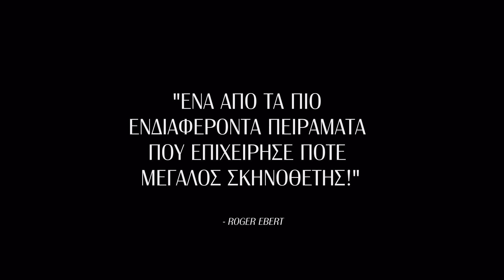Η Θηλιά (1948) hd greek trailer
⭐ Rope | Ο Βρόχος | Alfred Hitchcock | James Stewart, John Dall, Farley Granger, Joan Chandler, Cedric Hardwicke
📌 Προκειμένου να απολαύσουν την οδύνη της εμπειρίας του φόνου, δύο νεαροί στραγγαλίζουν έναν συμμαθητή τους, κρύβοντας τη σορό μέσα σε ένα μπαούλο το οποίο την ίδια μέρα χρησιμοποιούν ως τραπεζαρία για το πάρτι που διοργανώνουν. Καλεσμένοι είναι ο πατέρας του θύματος, η αρραβωνιαστικιά του, ο πρώην φίλος της και ένας παλιός καθηγητής τους, την ευφυία του οποίου οι δολοφόνοι θαυμάζουν και θέλουν να προκαλέσουν.